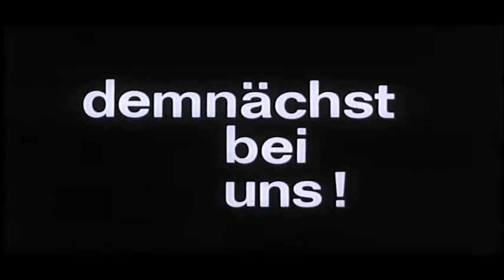Die Vampire des Dr. Dracula ≣ 1968 ≣ Trailer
Horror ≣ Spanien | Deutschland
Originaltitel ≣ La marca del Hombre Lobo

≣ Regie ≣ Enrique López Eguiluz
≣ Cast ≣ Paul Naschy | Manuel Manzaneque | Dyanik Zurakowska | Julián Ugarte | Rosanna Yanni | Rafael Alcántara | Carlos Casaravilla | Milagros Ceballos | Aurora de Alba | Gualberto Galbán | Antonio Jiménez Escribano | Victoriano López